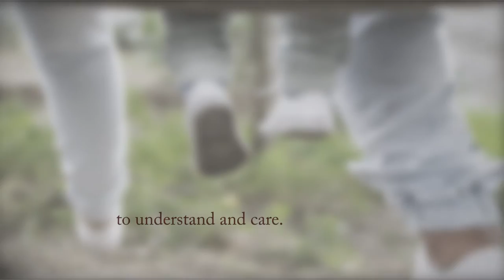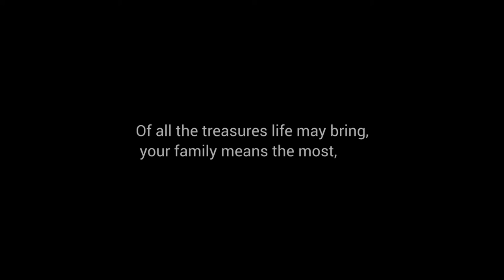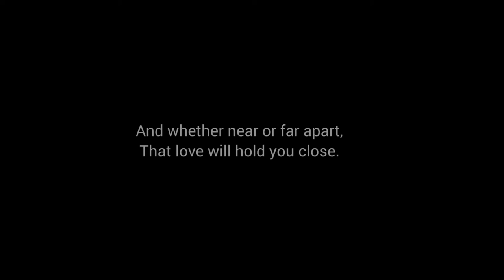Family | Photostory | Cira Photography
Wording: "Family" by Glenda Campbell
After effects template: Awesome life